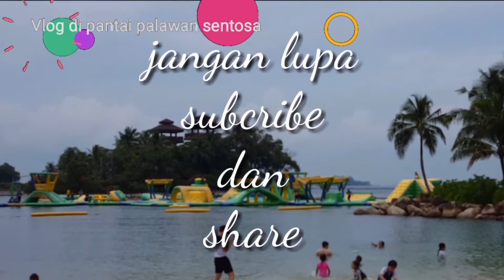ORCHARD ROAD SUASANA TERKINI SUDAH DI HIASI MERNAK MERNIK POHON NATAL SIAP MENYAMBUT CHRISTMAS 2020